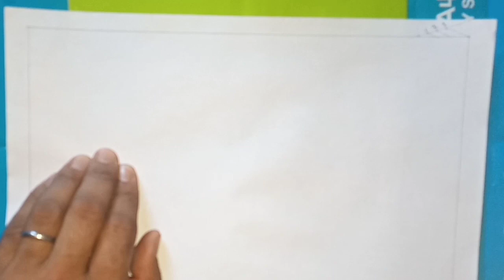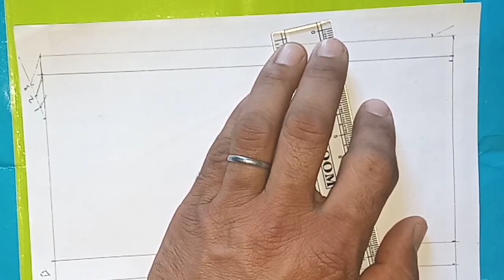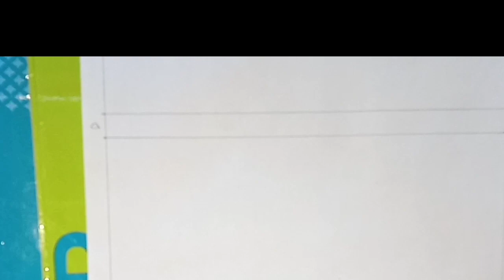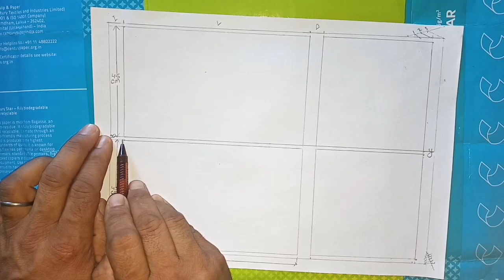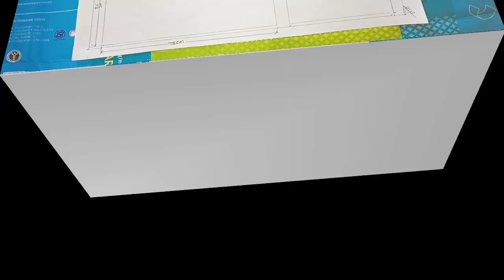कागज बांट स्केल नंबर-3| Class9th| NCERTSyllabus| HPBoard| @DrawingStudy